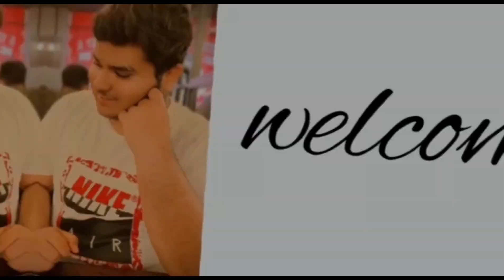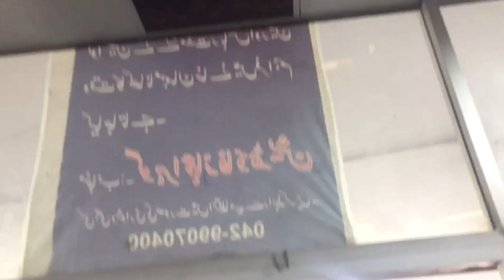agha ny karwaya khuwar 😔 | Our practical and dining skills training class ❤️ | Ahmed Ali vlogs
so in thus vlog as you can see I shared our college activities with you
I showed you or practical class and dining skills training class
and apart from college shared our routine with you guys
I hope you all enjoyed it if you did